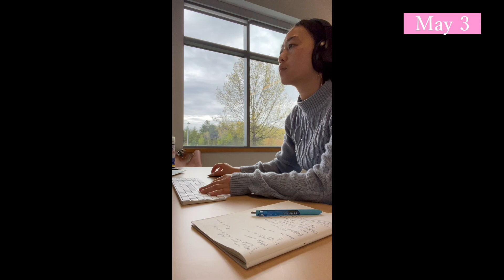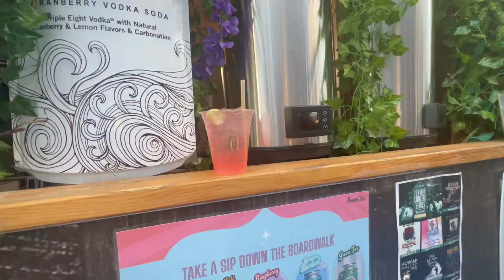Boston in May - Spring 2023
Highlights of my May. This month had a lot of firsts including:
- Tulip Picking
- Barcelona Wine Bar
- Cafe Laundwer
- Somerville Porch Fest
- ferry from Charlestown to Seaport